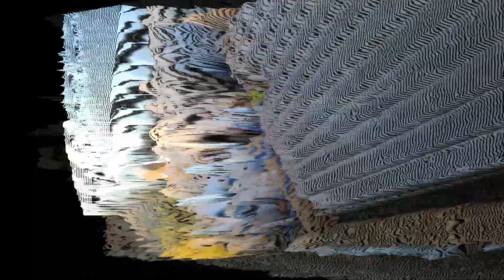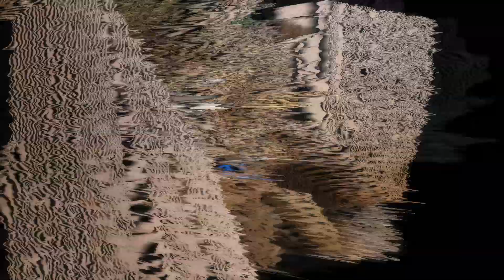Mountain Build Edit 1